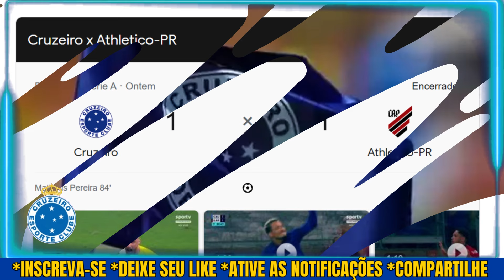HEVERTON GUIMARAES ESCULACHA ELENCO DO CRUZEIRO! SÃO DEMAIS! NOTÍCIAS DO CRUZEIRO HOJE